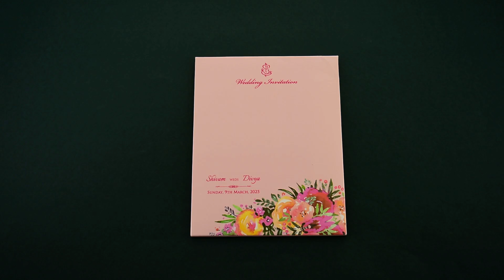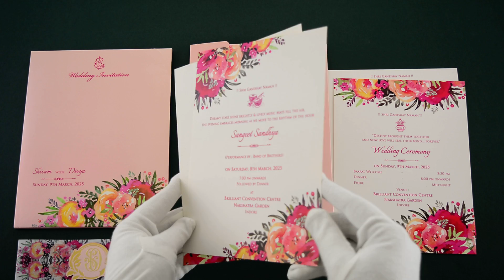Laser Cut Wedding Invite | FMC2253 | Madhurash Cards